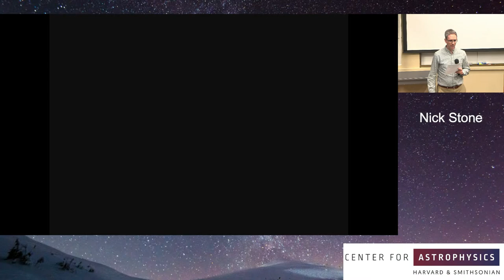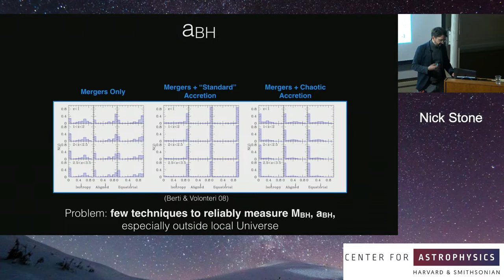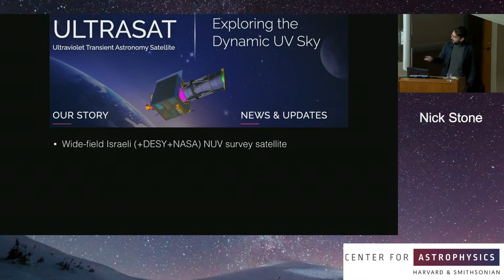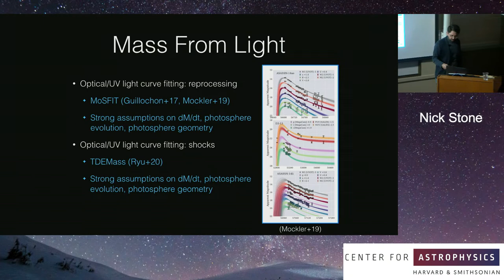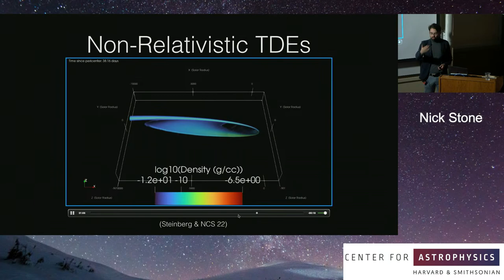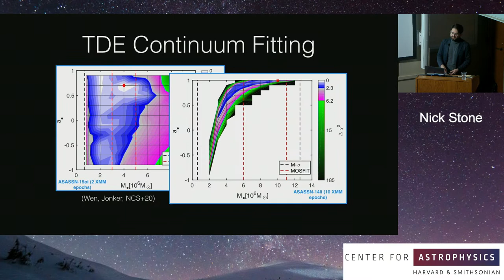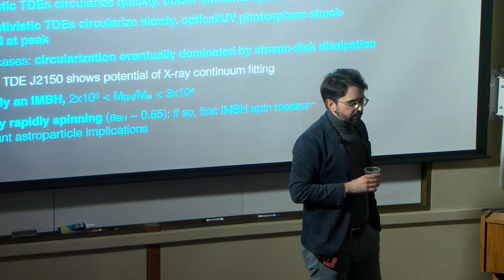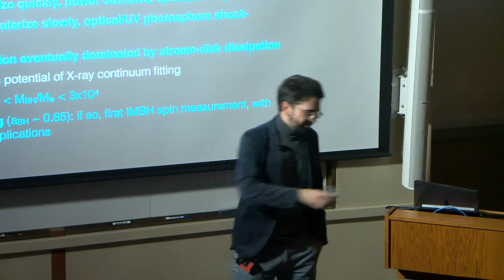Copy of Tidal Disruption Events: A New Black Hole Census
Tidal disruption events, or TDEs, occur when stars pass too close to massive black holes (MBHs) and are spaghettified by tidal forces.  The ensuing fallback of stellar debris powers a luminous flare brighter than most supernovae, with most of the luminosity emerging as quasi-thermal optical, UV, and soft X-rays.  These transients have great potential to measure the demographics of MBHs in the Universe, especially at the uncertain bottom end of the MBH mass function: they preferentially occur in the smallest nucleated galaxies, they are visible to cosmological distances, and their light curves are governed by just a handful of free parameters.  Furthermore, upcoming advances in time domain astronomy will turn TDE discovery from an artisanal into an industrial process: while less than 100 TDEs are known today, the upcoming LSST optical survey and ULTRASAT UV survey will each find thousands per year.  In this talk, I will discuss the potential of TDEs to resolve long-standing questions on MBH demographics, origins, and evolution, focusing both on what can already be done today with techniques such as X-ray continuum fitting, and on the theoretical challenges that must be resolved before making further progress in optical/UV modeling.  With an emphasis on recent progress in ab initio simulations, I will review the key theoretical questions concerning TDE flares: how does the debris circularize into an accretion flow?  And what is the power source and geometry of the optical/UV emission?  I will argue that the answer to these long-standing questions are finally emerging, and that observed optical/UV light curves can now be modeled from first principles.